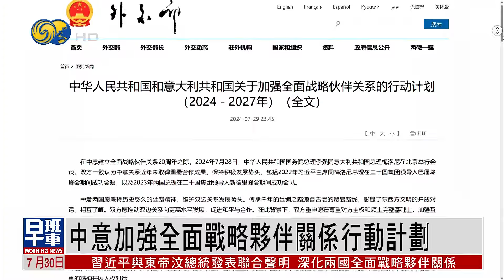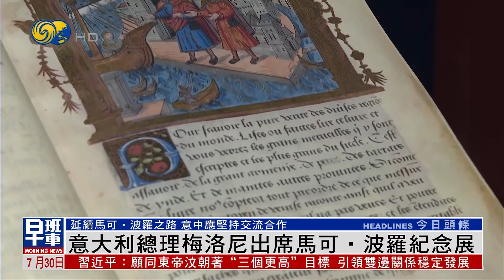《鳳凰早班車》習近平會見意大利總理梅洛尼；中方敦促日美不要攪亂亞太和平安寧；美國情報指伊朗干預特朗普選情｜20240730上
中國國家主席習近平7月29日下午，在北京釣魚台國賓館，會見來華進行正式訪問的意大利總理梅洛尼。

日在東京召開的美日印澳“四邊機制”外長會議，提到東海和南海局勢。中國外交部發言人林劍29日在記者會上表示，中方堅定不移維護自身領土主權和海洋權益，敦促域外國家少給地區局勢點火澆油。

美國國家情報總監辦公室29日聲稱，伊朗正試圖通過秘密網絡行動干預共和黨總統候選人特朗普的選情，並稱伊朗擔心特朗普重新掌權，會激化伊朗與美國的緊張關係。而俄羅斯仍然是美國大選的最大威脅。